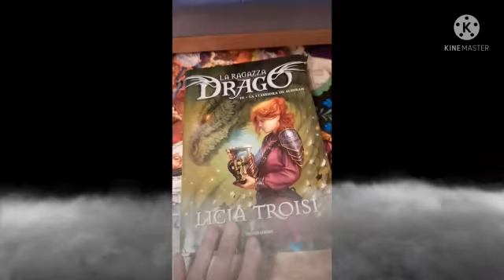La ragazza drago di Licia Troisi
Video consiglio del libro "La ragazza drago" di Licia Troisi.